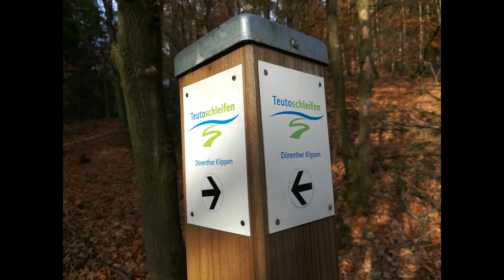Dörenther Klippen Part1 Sightseeing Hiking Wandern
Hi Guys, here I show you the first part of the trip through the Dörenther Cliffs. I was hiking with two friends Markus Hosch and Gian Moresso which you see also in this video.

1. Dörenther Klippen
2. Drei Kaiser Stuhl
3. Bocketalblick

Tools:

Action Cam Crosstour 9000